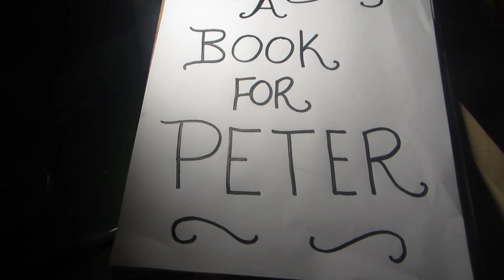A Book for Peter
Hey kids! It's me Miss Abby!!! Hey! While you are home today, why not set up a little school area? I will make a video of my little school area that I set up for myself later today, maybe...but right now I woke up very inspired to create a book for friend Peter. Why don't YOU write a book today? My book is going to be all about Peter's day at school and the fun things we like to do there! Why not think about something cool that you think would make a great story?Hopefully lot's of pictures and beautiful nice neat writing!Have fun today sweet angels!!! Love Miss Abby and MATH BUNNY!!~!